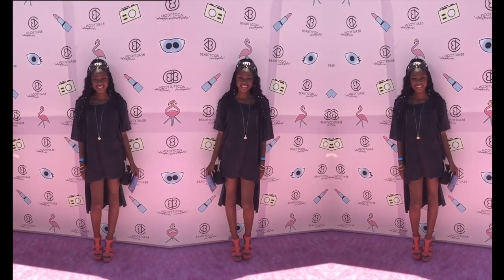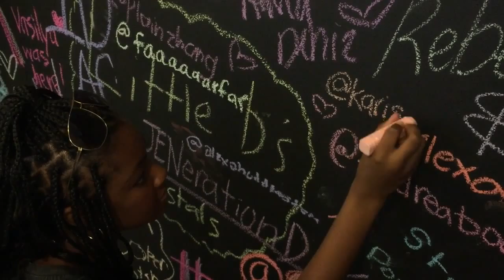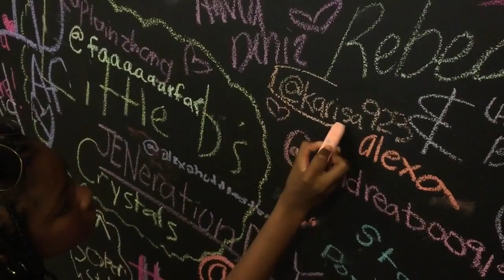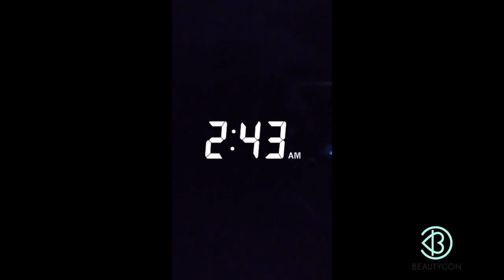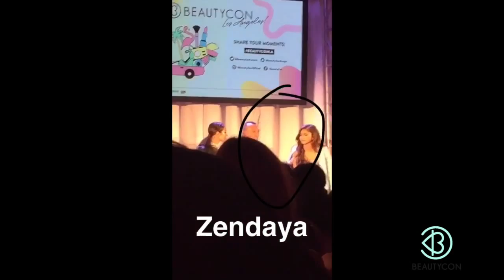BeautyCon LA 2015 Vlog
I hope you guys enjoyed a short look into what happened at Beautycon.
                                Open me for a GOOD TIME!

if you're reading this, give this video a thumbs up 👍  to make me smile 😁